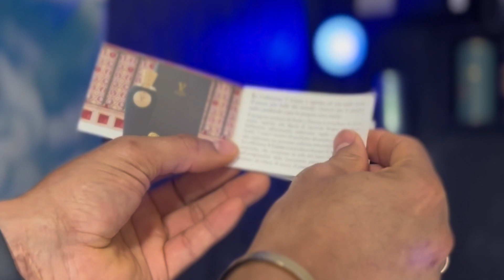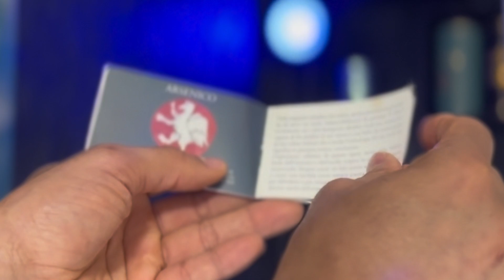ARSENICO V CANTO | X AVENTUS X ORION X HACIVAT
ARSÊNICO V CANTO | X AVENTUS X ORION X HACIVAT

Império splits